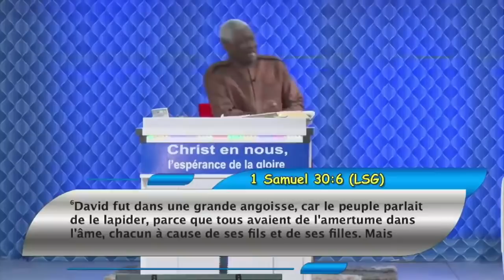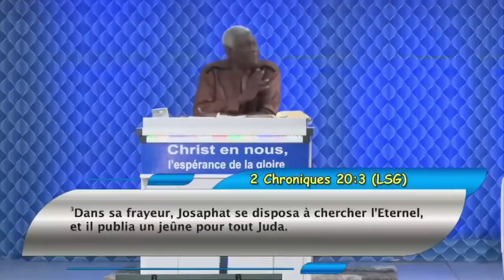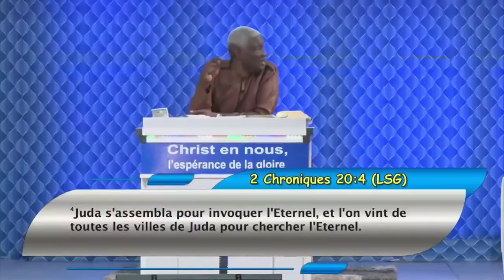Pasteur Mamadou P KARAMBIRI || LA RESTAURATION DIVINE